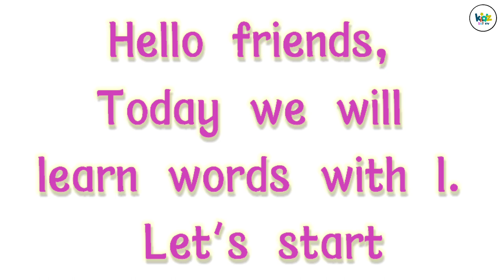Letter I Words for kids/Words starting with I/letter I words/I for Words/Alphabet I/Words with I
query solved :
I words
I for words
I letter words
I letter phonics
letter i words
I words for lkg
I words for phonics
I words for ukg
I for words
I for words english
I sound words for ukg
class i words for kindergarten
I words for kindergarten with pictures
I sound words for kindergarten
lkg i words
lkg i sound words
I phonics words
words start with i
words start with i sound
words start with letter i
words that start with i
english words start with i
learn i words
toddler words i
toddler words starting with i letter
I words letter
I words for kindergarten
letter i words for lkg letter
I words for preschool
letter i words and pictures
I for iron,
I for inkpot,
I for drawing,